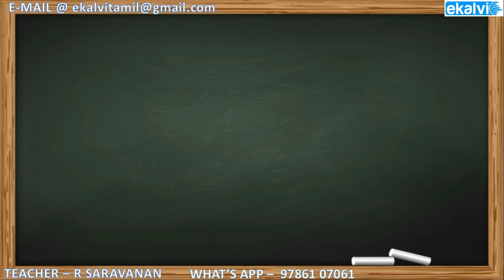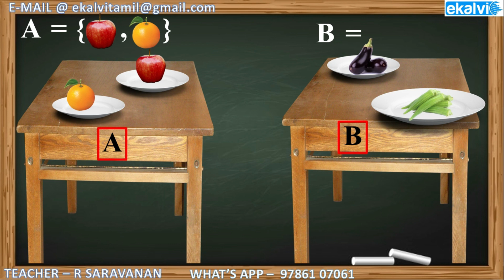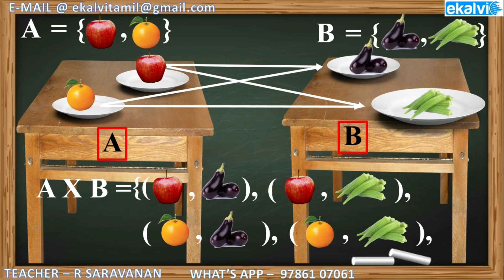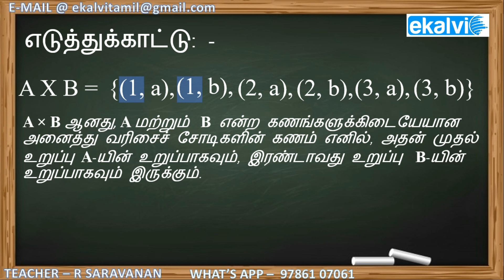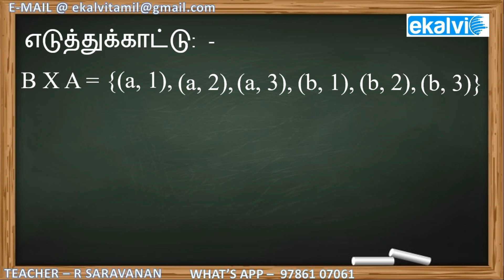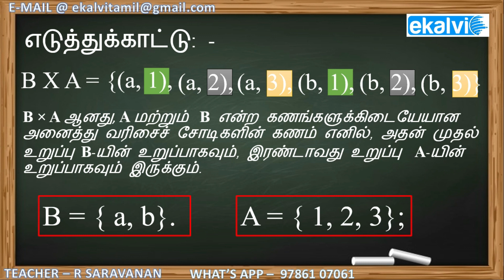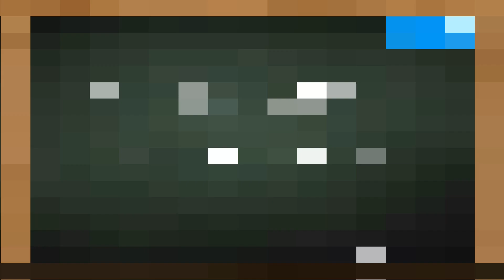Cartesian product in tamil | relations and functions | explanation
This video is about concept of Cartesian product in tamil with examples from relations and functions.